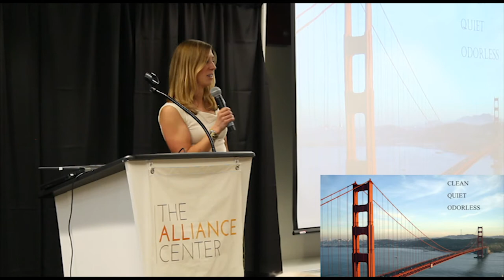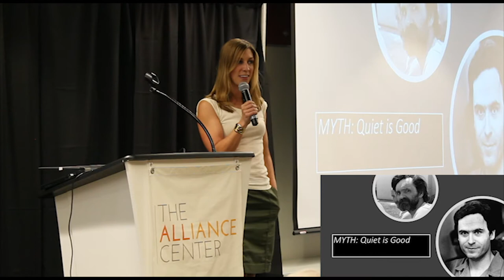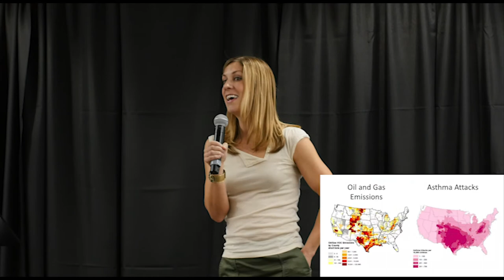Fuel Switching: Why We Need to Get Off The Gas | Kendra Tupper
Most everyone understands the need to rapidly transition from fossil fuels to clean renewable energy. But while coal and oil are viewed as dirty and polluting, there is a myth that natural gas is not only a clean and safe fuel, but that it can and should play a major role in our future energy economy. In reality, we cannot achieve the GHG emission reductions necessary to stabilize the earth’s rising temperatures if we don’t transition space and water heating loads from natural gas equipment to electric equipment that can be powered by renewables.